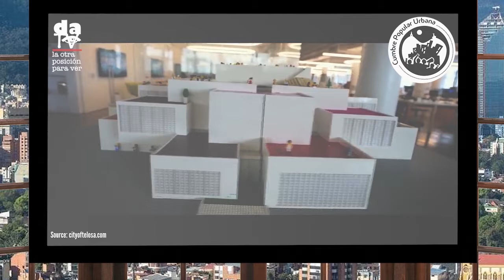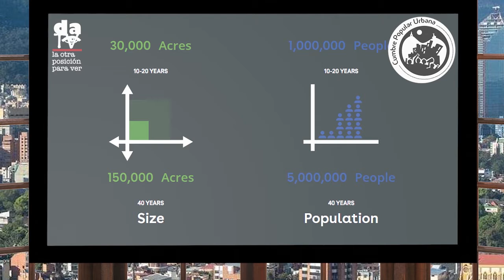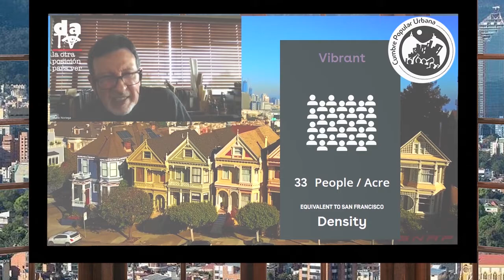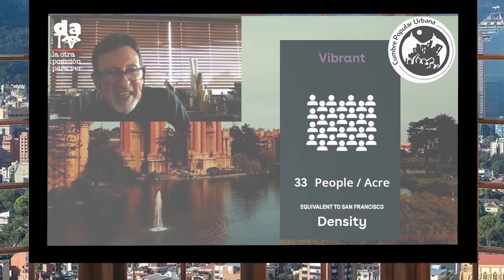La ciudad de Telosa y la renovación